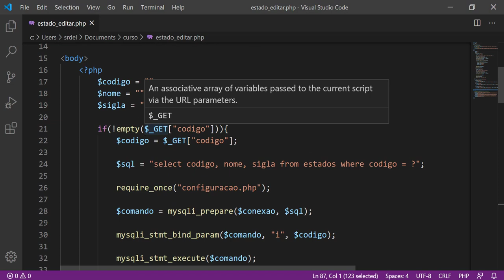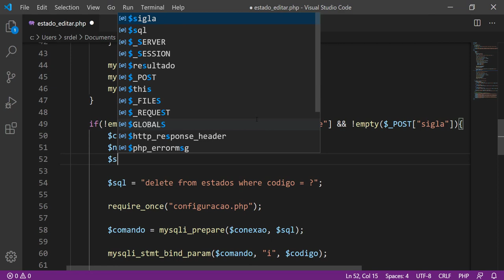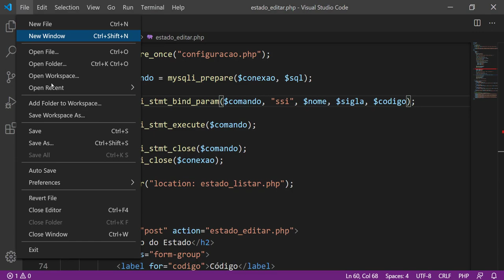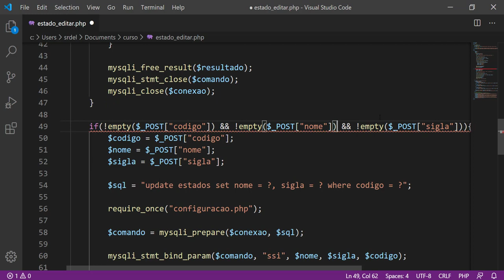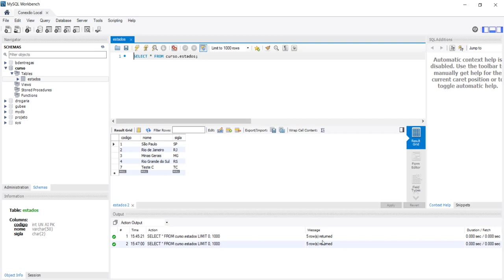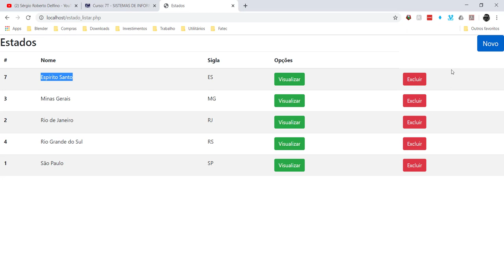[Projeto Integrador III] 33 - Edição de Registro